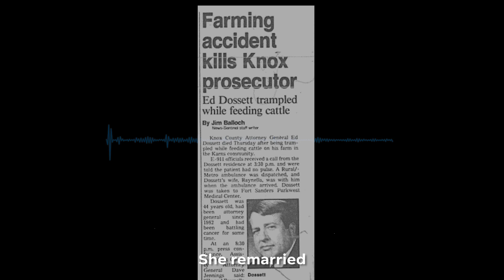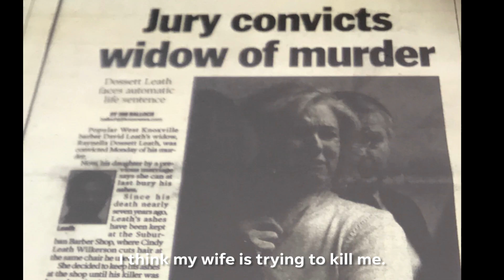Suspicion: Video Trailer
COMING Nov. 13:  In the wake of Raynella Dossett Leath's second husband's suspicious suicide, questions surface over the curious accident that killed her first husband. Over the course of 10 episodes, "Suspicion" will take you through the deaths of Leath's two husbands, her trials and how she managed to escape a life sentence. (Video by Angela Gosnell)